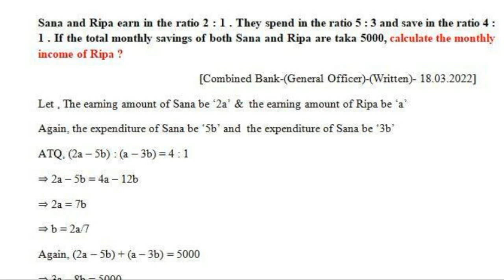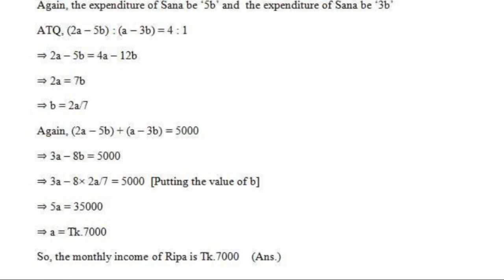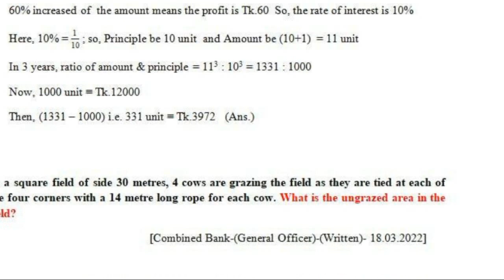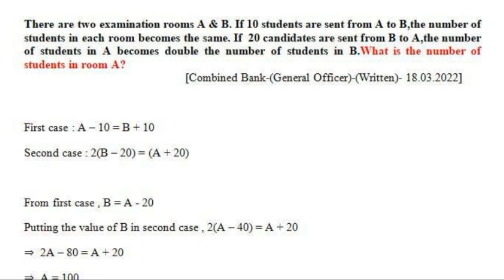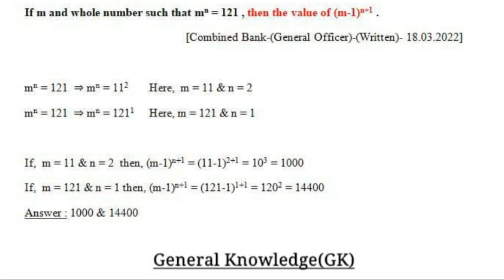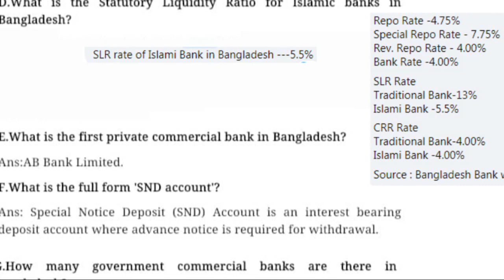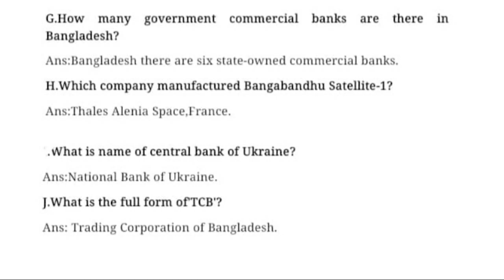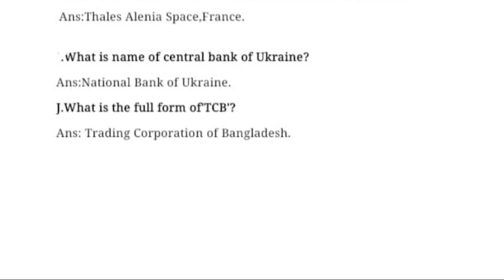9 bank Officer written question solution 2022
Combined 9 bank Officer general question solution 2022
 9 bank general Officer question solution
Date –18 March 2022
এই ভিডিওটিতে সবচেয়ে পরিষ্কার ছবিগুলো পাবেন